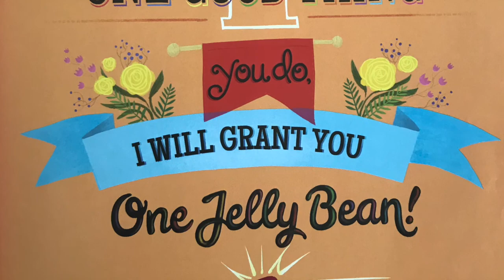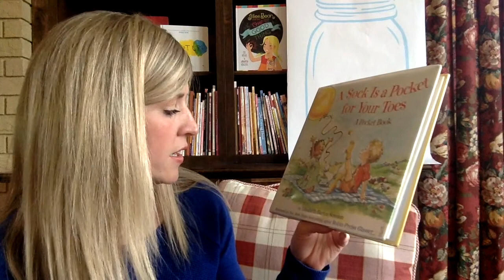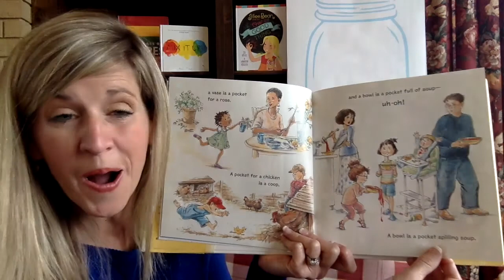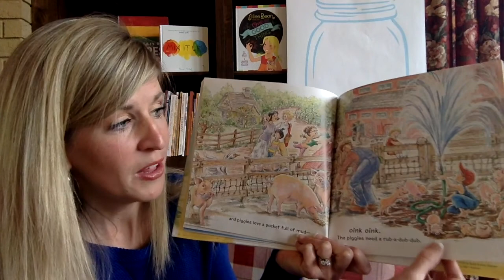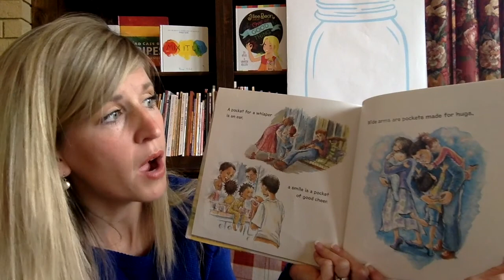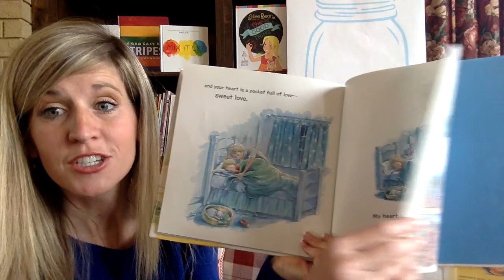A Sock is a Pocket for your Toes by Elizabeth Scanlon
This book talks about all the pockets in your life. Pockets like a nest is a pocket for a bird, and a bed is a pocket for a rest.. Did you know all of these things are pockets? If not, come read with me to find out how they are pockets and what else is a pocket. Such a fun read aloud for bed time. A perfect bedtime story.

I hope that you will come back for more stories here on The Cozy Chair. The Cozy Chair is a reading channel for kids. We read from my collection of over 500 books. We read everything from Doctor Seuss to Disney. We read the classic books like, "Where the Wild things Are." and also read new books like these from Chris Van Dusen: "If I Built A Car" and "King Hugo's Huge Ego." We don't stop at fun stories. We also read non-fiction here on The Cozy Chair. We read books like," I am George Washington", "I am Helen Keller" and "I am Jackie Robinson."
This is a great place for you to bring your kids so they get their reading time. Happy Listening from Rebekah here on The Cozy Chair.